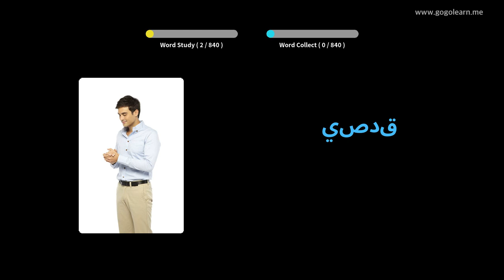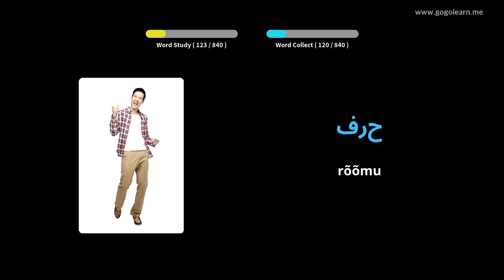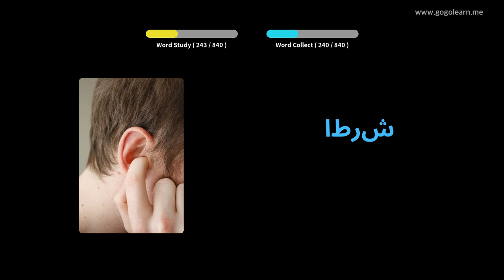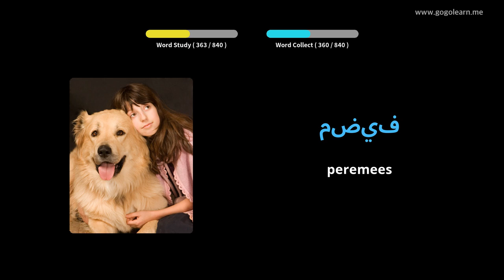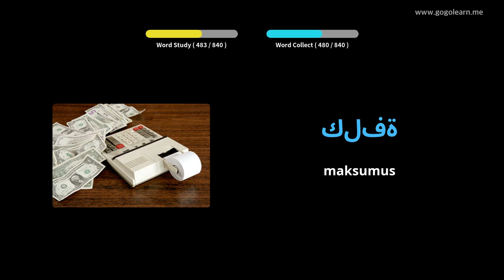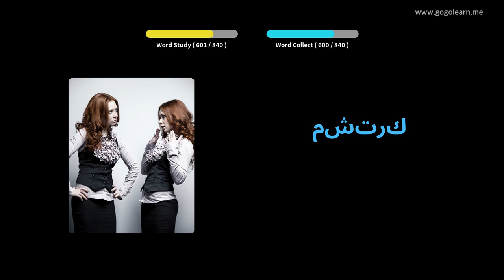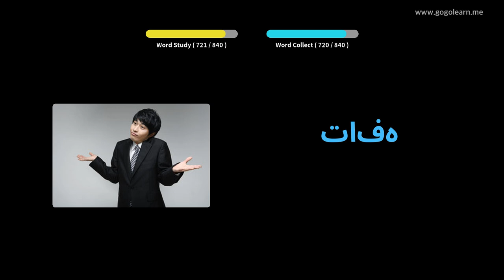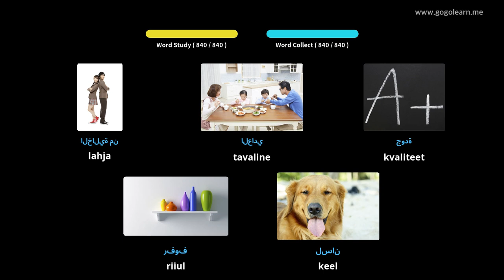Araabia sõnavara keskkool | Golearn